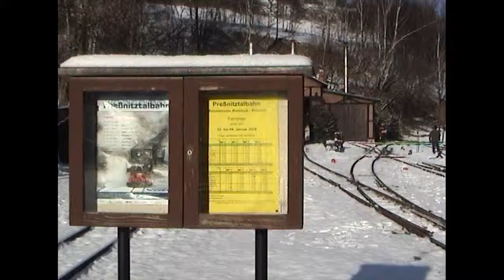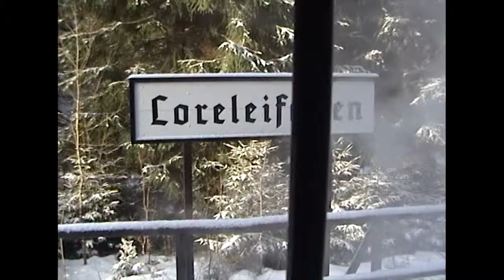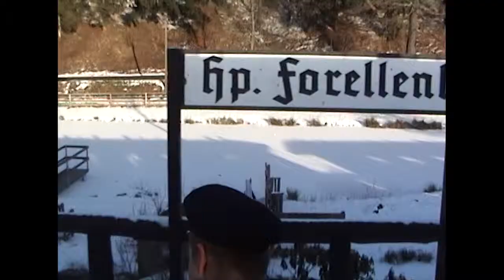Die Preßnitztalbahn im Januar 2009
Dampfimpressionen der Preßnitztalbahn Wolkenstein–Jöhstadt im Winter 2009. Winterdampf und Qualm in einzigartigen Bildern der Dampflokomotiven und Züge.